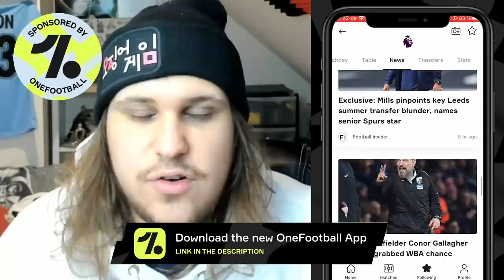SHOWDOWN MURIEL IS RIDICULOUS!!!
SHOWDOWN MURIEL PLAYER REVIEW FIFA 22 (sbc)